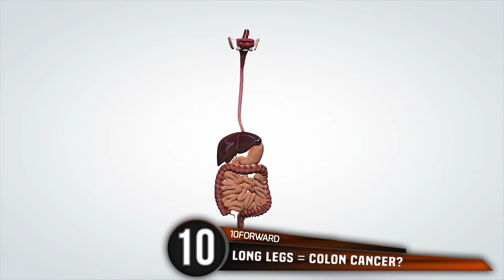10 Amazing Discoveries in Health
Pushing forward all the top 10 must have information just for you!